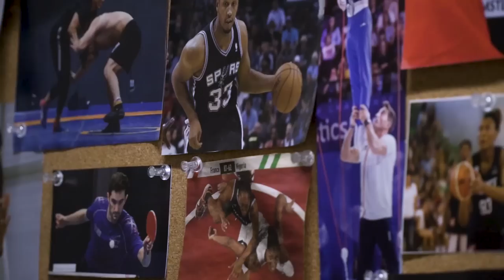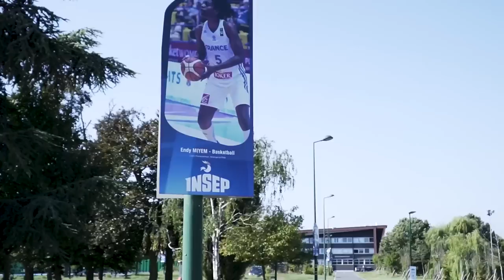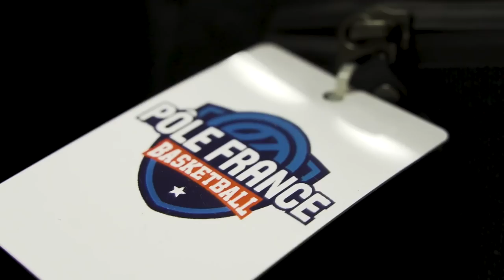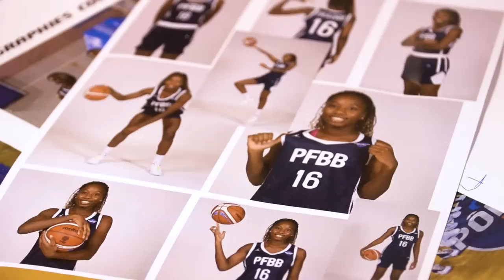Un mois au Pôle France 🇫🇷 : La rentrée des classes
👉 Rentrez dans l’intimité d’une saison au Pôle France BasketBall, découvrez tous les aspects de la vie d’un joueur ou d’une joueuse potentiel(le) aspirant(e) au Haut Niveau ainsi que de nombreuses séquences traitant de la vie et de l’actualité du PFBB chaque mois.

Une véritable plongée en immersion dans la vie à l'INSEP du futur du basketball français 🇫🇷 aux côtés des 50 pensionnaires de la structure.

Images : Thomas Puentes / Tommy Humbert / Julien Bacot
Montage & Habillage : Dan Javourez